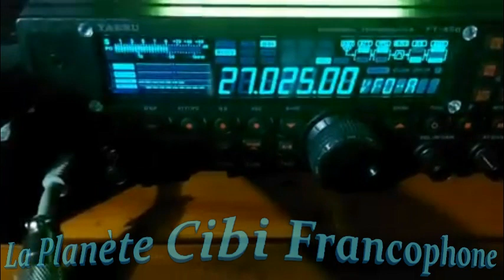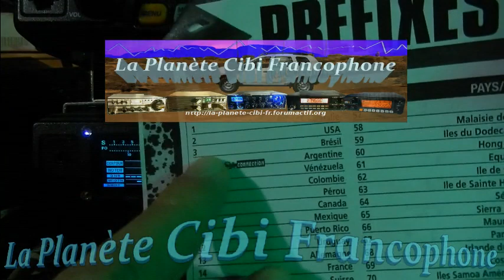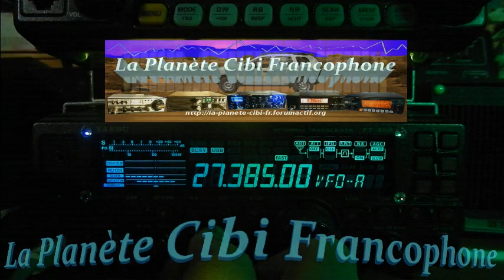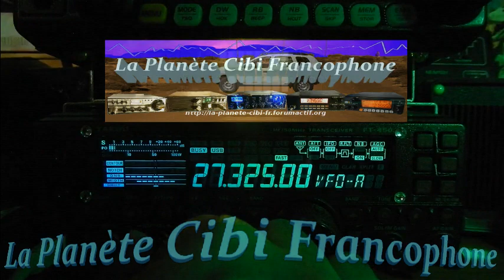CB La propag est là avec les USA et autres QTH ... (30/01/2022) Y. FT-450AT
Quand la propag est là comme dans cette vidéo avec les USA, ça nous réveil.  Cette propag de ce côté "tombe" bien avec les grèves des routiers aux Canada. Vous trouverez des infos sur l'utilisation de la Cibi pendant la grève
73'51 de Dundee33 ~ 14KM3301  ;)